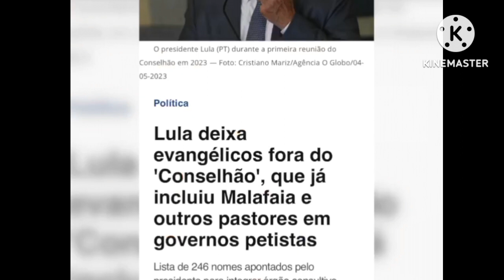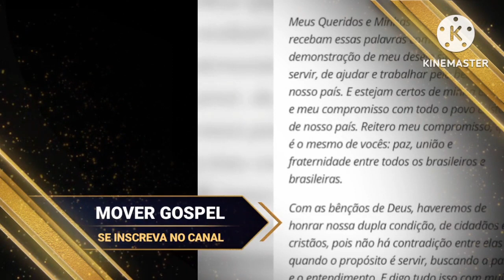Silas Malafaia esculacha os crentes que votaram em Lula como Kleber Lucas e Leonardo Gonçalves